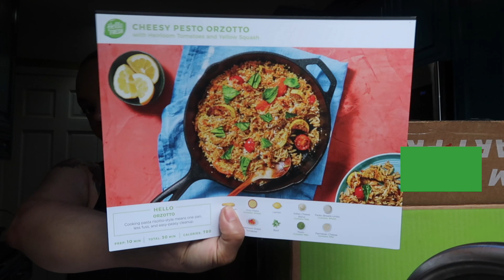dollar tree decorating - it's 5'c'lock somewhere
In this video,​ I demonstrate how I decorate using dollar store items to create a Tiki inspired tablescape. I also got in a new hello fresh meal delivery I am currently on the veggie plan. Let see if any of these meals are get my stamp of approval.